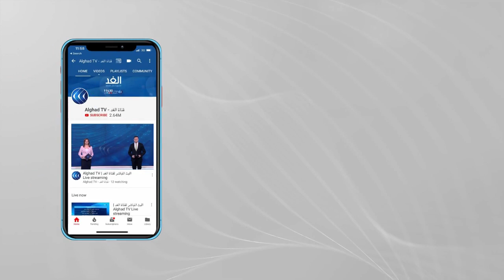تحركات أمريكية فرنسية للضغط على المسؤولين في لبنان لإنهاء الأزمة ووقف فساد السياسيين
قال وزير الخارجية الأمريكي انتوني بلينكن إنه ناقش مع نظيره الفرنسي الأزمة اللبنانية وكيفية إحداث التغيير المطلوب في لبنان.

وشدد بلينكن على ضرورة وضع حد لسوء الإدارة وللفساد المستشري في لبنان.

المزيد من التفاصيل مع مراسلة الغد ليلى خليل.